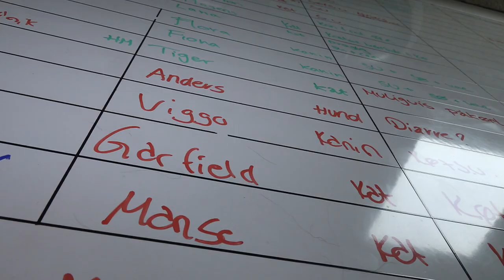Kræftsyge Hasse er frivillig på internatet og går lange ture med hundene | Dyreinternatet S2E2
Gåture & krybdyr. Den kræftsyge Hasse er frivillig på internatet og går lange ture med hundene.

De er bedre end psykologer, siger han.

Og så er der pludseligt kommet masser af krybdyr.